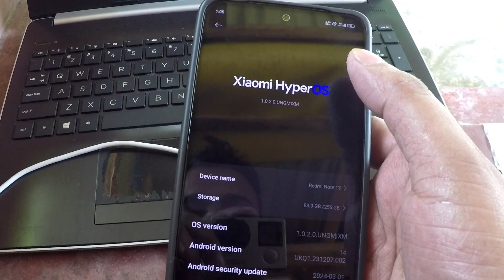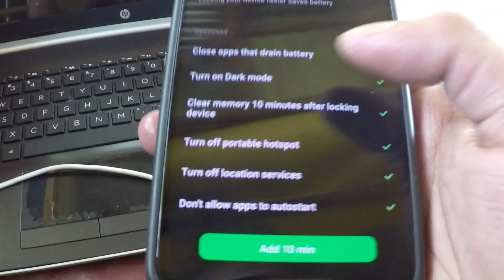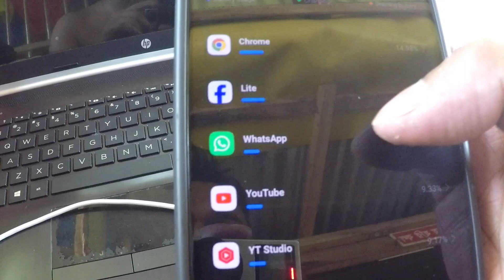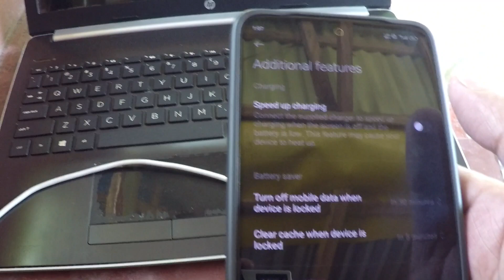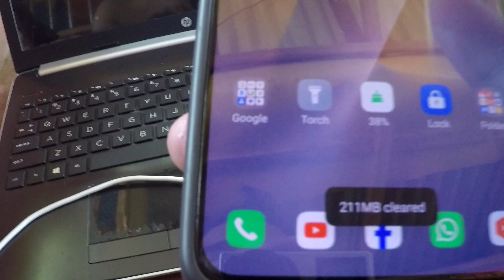Hyper OS Battery Drain Problem | Hyper OS Battery Issue Hidden Settings | Hyper OS Battery Drain Fix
Xiaomi HyperOS India & Global Update All Bug's Fixed. Low Sound Problem & Fast Battery Drain Problem & Phone Heating Problem & Slowly Changing Problem & Animation Lagg All Problem & All Bugs Fixed. Use This 2 Tricks In Your Any Redmi, Xiaomi, POCO Device's in HyperOS India & Global Any Device's & Fixed All Bug's & All Problem